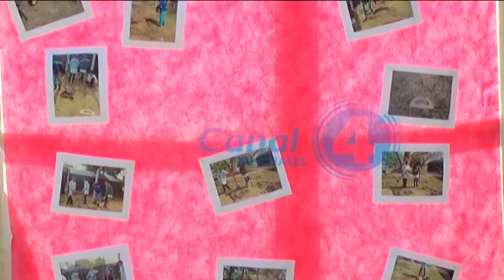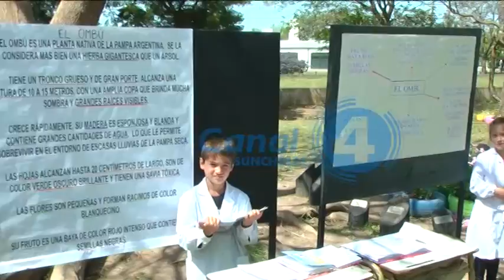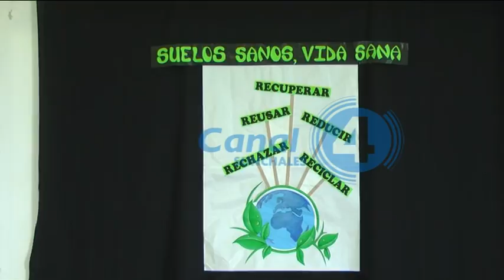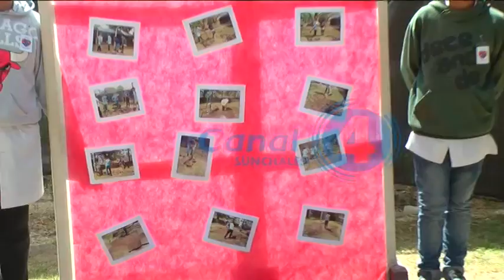Estudio y Análisis del Suelo en Escuela 1213